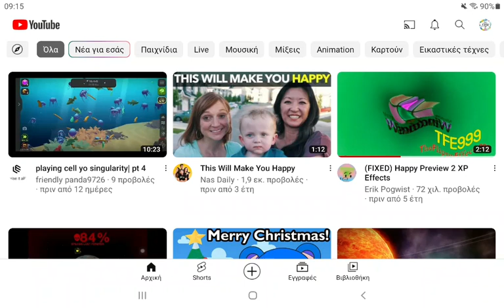message to everyone